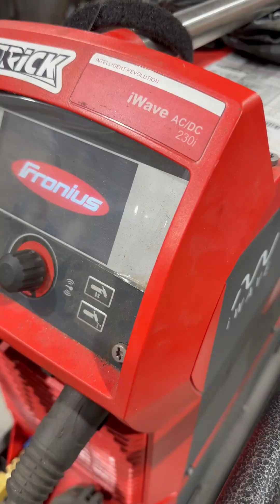Making An Aluminum Fuel Cell